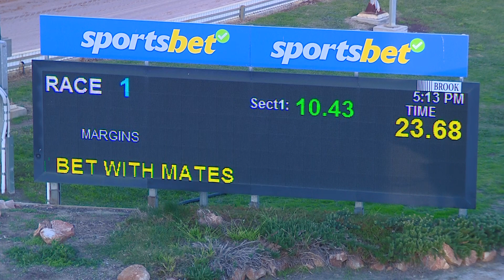HOR SAT 29 APR 23 R1